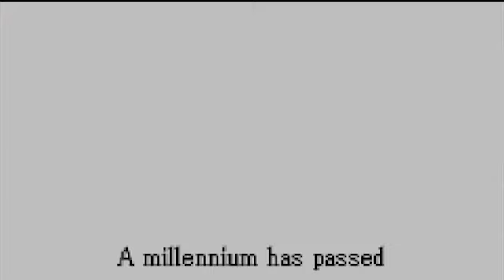Fire Emblem Three Houses NEEDS to Learn from Blazing Blade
Fire Emblem Three Houses needs to be good!!! And I have faith that it will, but today we are going to take a look at Blazing Blade to decide what Three Houses needs to learn from it.